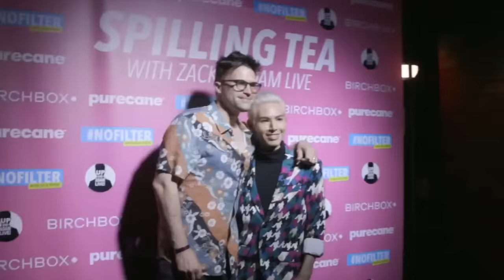Bethenny Exposed by NBC in New Variety Article + New Heather Gay Lawsuit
Bethenny Frankel is getting called out in a new piece in Variety, following her big Vanity Fair "Reality Reckoning" exposé about Bravo. Plus, Heather Gay and Monica Garcia are suing each other over botched injections.

Like the show? and listen every Monday, Wednesday, & Friday. Don’t forget to leave us a nice review, because you love us! Keep up the latest show happenings at @nofilterwithzack